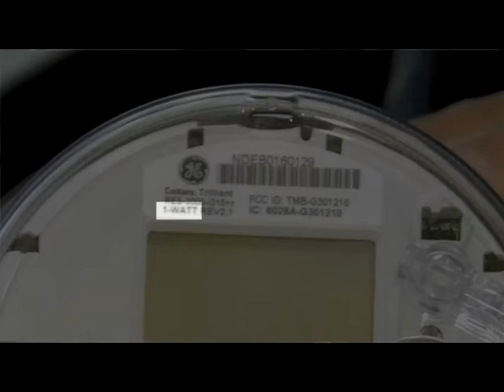Say NO to Smart Meters!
Use the letter below to forbid smart meter installation (or modify the letter to demand the meter be removed).

From:
Energy Customer's Name
Street Address

To:
Energy Provider
Street Address

Date of letter

NOTICE OF NO CONSENT TO TRESPASS AND SURVEILLANCE, NOTICE OF LIABILITY

Dear (Energy Provider) and all agents, officers, employees, contractors and interested parties,

If you intend to install a "Smart Meter" or any activity monitoring device at the above address, you and all other parties are hereby deny consent for installation and use of all such devices on the above property. Installation and use of any activity monitoring device is hereby refused and prohibited. Informed consent is legally required for installation of any surveillance device and any device that will collect and transmit private and personal data to undisclosed and unauthorized parties for undisclosed and unauthorized purposes. Authorization for sharing of personal and private information may only be given by the originator and subject of that information. That authorization is hereby denied and refused with regard to the above property and all its occupants. "Smart Meters" violate the law and cause endangerment to residents by the following factors:
1. They individually identify electrical devices inside the home and record when they are operated causing invasion of privacy.
2. They monitor household activity and occupancy in violation of rights and domestic security.
3. They transmit wireless signals which may be intercepted by unauthorized and unknown parties. Those signals can be used to monitor behavior and occupancy and they can be used by criminals to aid criminal activity against the occupants.
4. Data about occupant's daily habits and activities are collected, recorded and stored in permanent databases which are accessed by parties not authorized or invited to know and share that private data by those who's activities were recorded.
5. Those with access to the smart meter databases can review a permanent history of household activities complete with calendar and time-of-day metrics to gain a highly invasive and detailed view of the lives of the occupants.
6. Those databases may be shared with, or fall into the hands of criminals, blackmailers, corrupt law enforcement, private hackers of wireless transmissions, power company employees, and other unidentified parties who may act against the interests of the occupants under metered surveillance.
7. "Smart Meters" are, by definition, surveillance devices which violate Federal and State wiretapping laws by recording and storing databases of private and personal activities and behaviors without the consent or knowledge of those people who are monitored.
8. It is possible for example, with analysis of certain "Smart Meter" data, for unauthorized and distant parties to determine medical conditions, sexual activities, physical locations of persons within the home, vacancy patterns and personal information and habits of the occupants.
9. Your company has not adequately disclosed the particular recording and transmission capabilities of the smart meter, or the extent of the data that will be recorded, stored and shared, or the purposes to which the data will and will not be put.
10. Electromagnetic and Radio Frequency energy contamination from smart meters exceeds allowable safe and healthful limits for domestic environments as determined by the EPA and other scientific programs.

I forbid, refuse and deny consent of any installation and use of any monitoring, eavesdropping, and surveillance devices on my property, my place of residence and my place of occupancy. That applies to and includes "Smart Meters" and activity monitoring devices of any and all kinds. Any attempt to install any such device directed at me, other occupants, my property or residence will constitute trespass, stalking, wiretapping and unlawful surveillance and endangerment of health and safety, all prohibited and punishable by law through criminal and civil complaints. All persons, government agencies and private organizations responsible for installing or operating monitoring devices directed at or recording my activities, which I have not specifically authorized in writing, will be fully liable for any violations, intrusions, harm or negative consequences caused or made possible by those devices whether those negative consequences are justified by "law" or not..

This is legal notice. After this delivery the liabilities listed above may not be denied or avoided by parties named and implied in this notice. Civil Servant immunities and protections do not apply to the installation of smart meters due to the criminal violations they represent.

Notice to principal is notice to agent and notice to agent is notice to principal.

Signature